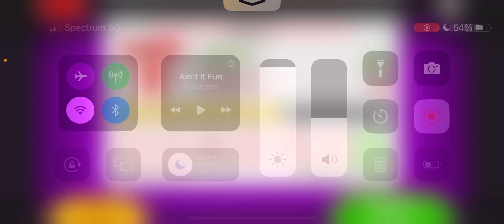Papa’s Freezeria To Go With A: Episode 2